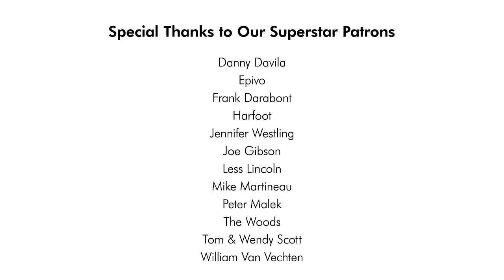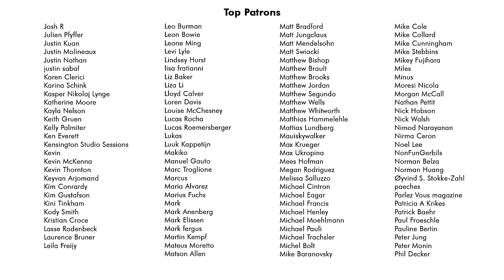What a Fool Believes | funk Talk Box cover ft. Swatkins & Frankfurt Radio Big Band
A funk cover of The Doobie Brothers' "What a Fool Believes" by Scary Pockets, Swatkins & Frankfurt Radio Big Band.

MUSICIAN CREDITS
Keytar/Talk Box: Swatkins
Drums: Efa Etoroma Jr.
Bass: Nick Campbell
Keys: Jack Conte
Guitar: Ryan Lerman

FRANKFURT RADIO BIG BAND CREDITS
Saxophones: Heinz-Dieter Sauerborn, Oliver Leicht, Steffen Weber, Denis Gaebel, Rainer Heute
Trumpets: Frank Wellert, Thomas Vogel, Martin Auer, Axel Schlosser
Trombones: Günter Bollmann, Felix Fromm, Jonathan Boebel, Robert Hedemann

AUDIO CREDITS
Scary Pockets Recording Engineer: Caleb Parker
Big Band Recording Engineers: Axel Gutzler, Alexander Kolb
Mixing/Mastering: Caleb Parker
Big Band Arrangement: Jacob Mann
Big Band Conductor: Jochen Welsch

VIDEO CREDITS
Scary Pockets DP: Merlin Showalter
Gaffer: Arjay Ancheta
Big Band Director: Jonas Jung
Big Band Camera Operator: Jonas Weinholdd
Editor: Adam Kritzberg
Big Band Management: Olaf Stötzler

VINYL PROMO VIDEO CREDITS
Director: Dom Fera
DP: Austin Hughes
Script: Luke Moran
1st AC: James Hull
Production Sound Mixer: Gloria Marie
Editor: Athena Wheaton

Recorded Live at Scary Pockets HQ in Los Angeles, CA & Hörfunkstudio 2, Hessischer Rundfunk, Frankfurt, Germany.